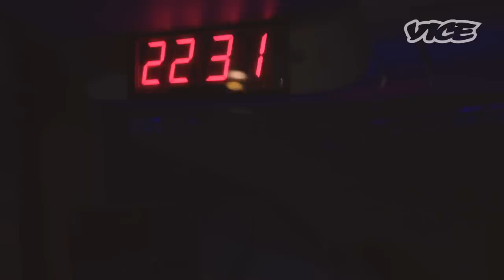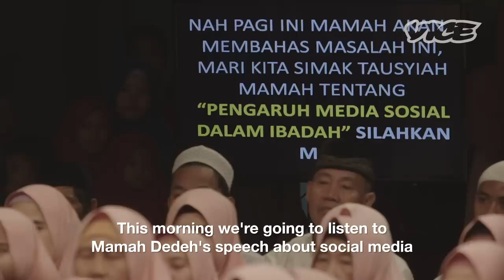Mamah Dedeh is the Badass Muslim Preaching Mom of Indonesia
In the world's largest Muslim-majority nation, male preachers have all the power and fame. ​But one woman, Dedeh Rosidah, reigns above them all. Famously known as Mamah Dedeh​, she delivers her frank, and funny, take on some pretty taboo topics​, like "How to Deal with a Flirtatious Husband" or "Watch Out for Home-wreckers."

She’s so popular that ​hundreds of middle-aged, married women, locally known as "Ibu-Ibu," ​flock to her live shows daily in color-coordinated hijabs, on what they jokingly call a religious pilgrimage. For the ​Holy Month of Ramadan, VICE tagged along with 50 or so of her most hard-core fans.